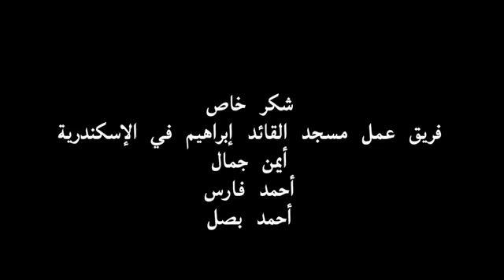This is why you will never win over ISLAM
This video was shot in Alexandria, Egypt, during the month of Ramadan 2010.. This is our answer to all those who fight Islam and try to stop it from spreading all over the world.. , we tell them you can draw cartoons or threat to burn Quran, or protest against Mosques, or ban the Athan, or fight hijab,.. etc, but in the end you will never win over Islam, because the power of the word of truth can never be defeated ...

Come to learn how strong Muslims are on their faith.. How much they love Islam.. How much they're sincere in following Islam.. How much they're dedicate in serving Islam... Try to think of any religion in the world and you will never find followers of any religion who are as strong in their faith and sincere in their worship as Muslims..

In the video, people are praying in the streets because there is no empty place inside the mosque "Masjid" so they made the prayer on every empty place they could find.. And it's the same situation in every Islamic country around the world..

Think of any way to destroy Muslims or break a faith that strong, but the truth Is, you will never win over Islam...